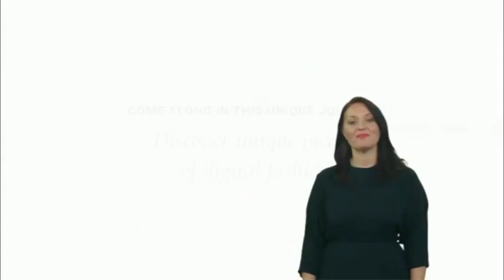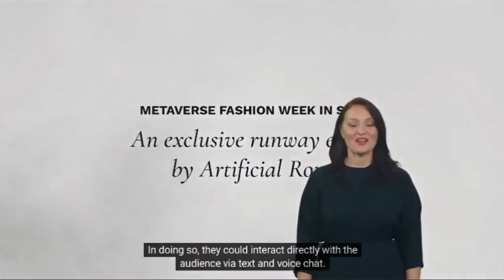AI Future Fashion: What's Next?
Digital fashion pioneer Kadine James invites you to take a trip to the metaverse to explore the future of ai fashion in the virtual world. James is cited as a pioneer of the Metaverse, She is the CMO and Creative Director at Artificial Rome and founded The Immersive KIND, a company with a mission to bring brands into the metaverse through an extended reality studio specialising in ai fashion, virtual reality, augmented reality and immersive production. Kadine is know for her work producing ‘ElectricCity’, a 3D-avatar based immersive shopping experience with POKEMON generating ‘in-game’ sales of its virtual fashion collection, and has also led a number of other projects. James lectures at the Royal College of Art, and the Chief Metaverse Officer at Artificial Rome, a multi-award-winning immersive virtual production studio.